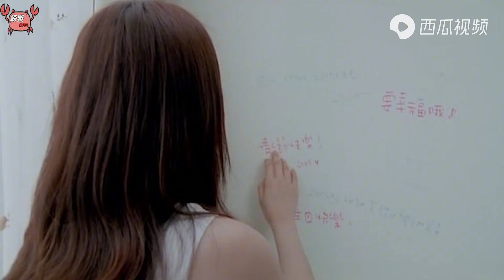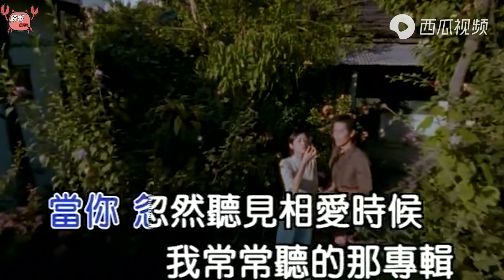林依晨：看似是人生赢家，风光背后，17岁却要担负家庭的重担！